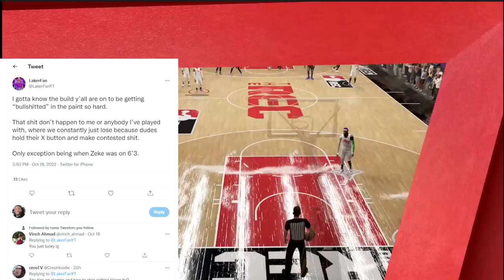NBA 2K23 UPDATE NEWS - MIKE WANG TALKS SHOOTING - INTERIOR DEFENSE BROKEN